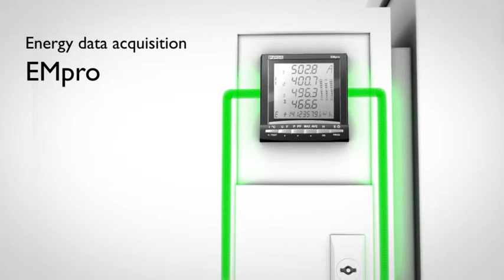10 21 IF Energy data acquisition en uk